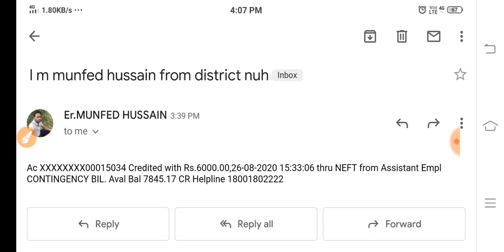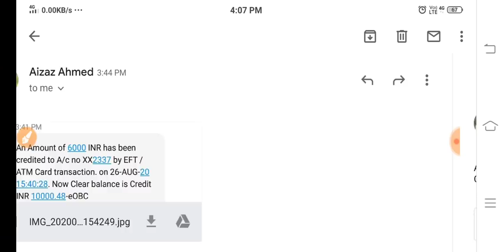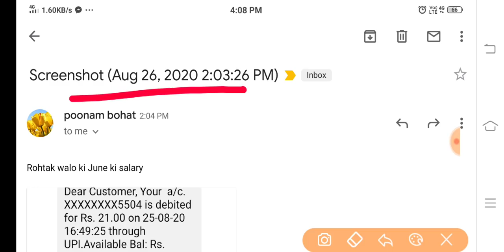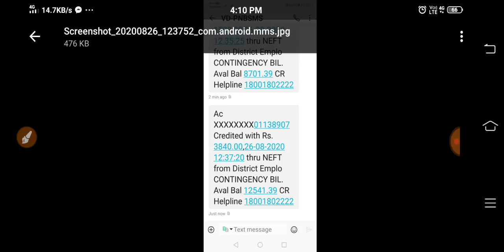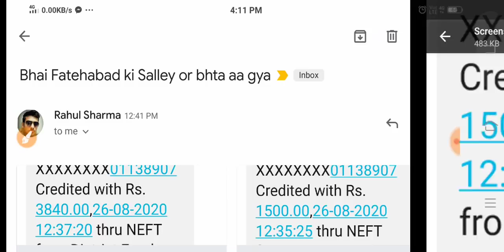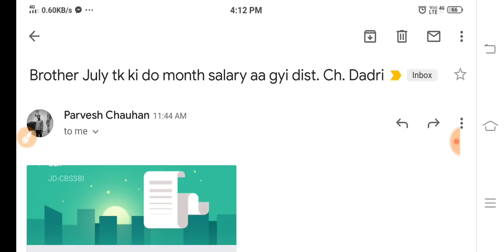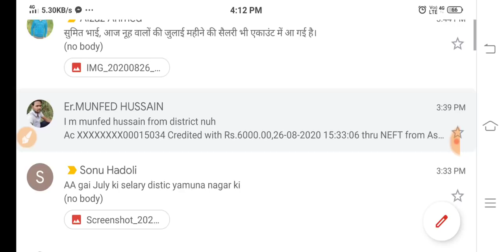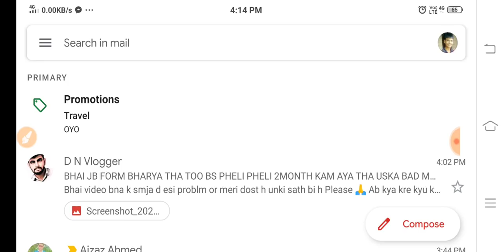सक्षम धमाका || Saksham Yojana Check Status || Saksham Salary || Saksham Honorarium || Online money